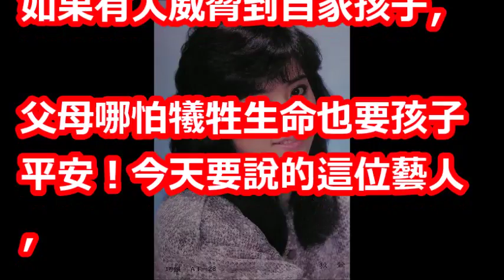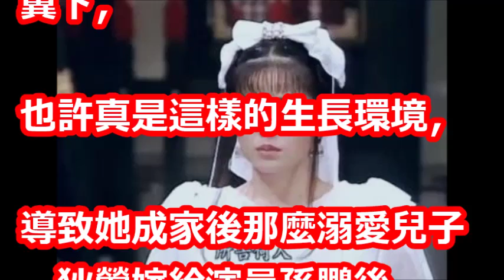56歲白髮蒼蒼，曾比劉亦菲還清純，11歲還沒斷奶！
【相關視頻】

台灣藝人狄鶯.孫鵬獨子孫安佐 「美國揚言掃射」開玩笑踩反恐紅線？少康戰情室 20180330 (完整版)